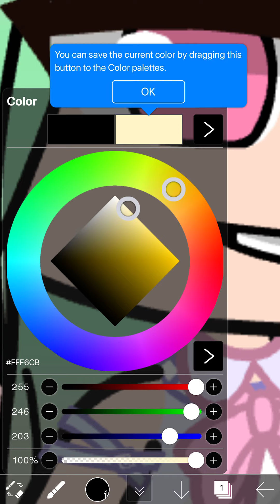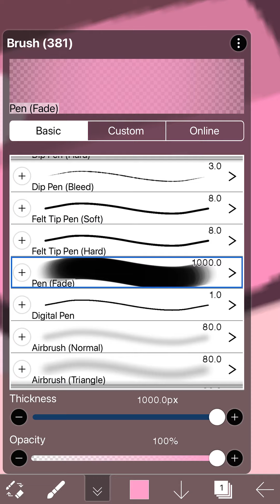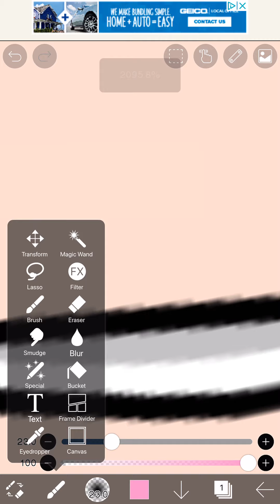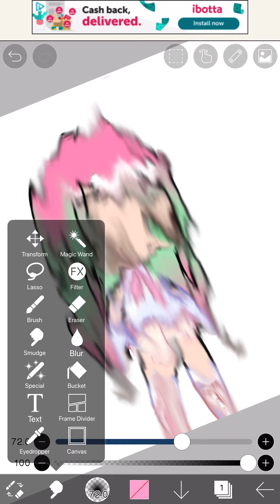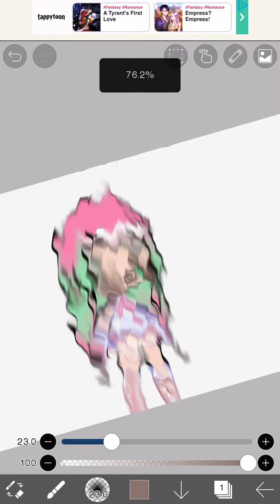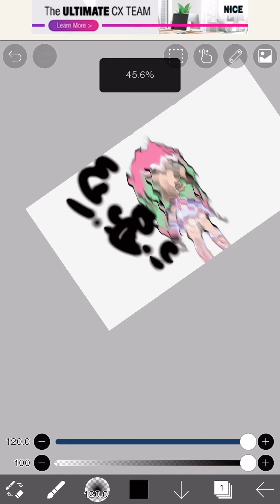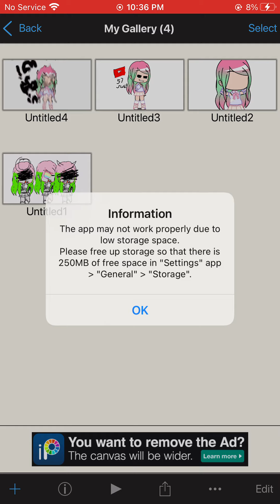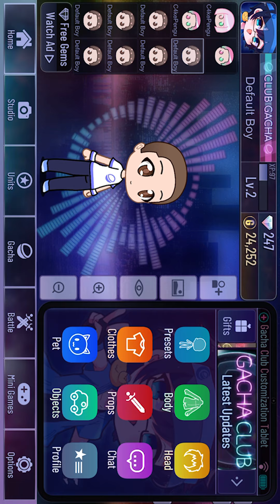Ruining my Person case why not 😩👌🏻